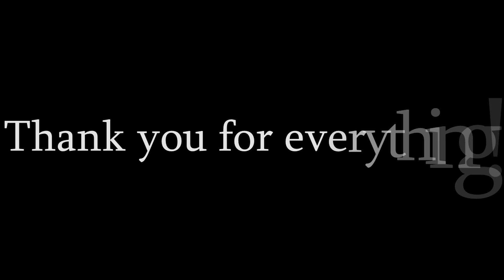The Journey of Status + IRL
SONGS ARE BLOCKED IN GERMANY YOU CAN SEE IT HERE THOUGH

First of all , we wanna thank everyone who is supporting us and give us the motivation to keep going on. We really enjoy what we are doing and without you guys we wouldnt be here . 2K15 was an awesome year and we had a lot of fun, but 2k16 will be something even more amazing ! A massive thumps up to the StatusFamily. I will let the video speak by itself.
 -Peace

- ZeNe & Simple7 & Duffy

This wouldn't be possible without these guys :
Status Error
Status Uniq
Status Restrict
Status AZR
Status Jakizz
Status softLy
Status Weazzy
Status Buffed
Status Avriyh
Status Aerial
Status Hydro
Status Stz
Status Btz
Status Viral
Status Jeezx
Status Raindz
Status Dicer
Status Preqs
Status Luffy
Status Blade
Status Alieze
Status Equave
Status Preutn
Status Jay
Status Sype
Status Meggy
Status Daugh
Status Przbear
Status Freazhy
Status Fame
Status RealBerg
Status Funy
Status Hola
Status Znx
Status Cayzuh
Status Greavs
Status Meggy
Status Furia
Status Japanese
Status Verz
Status Meow
Status Camit
Status Basic
Status Fuzhq
Status Easi
Status Urf
Status Pexx
Status Trekoh
Status PaDe
Status Kapz
Status Lonk
Status reaLBERG
Status Snowyy
Status Raen
Status Zero
Status Crwly
Status ZnX
Status Kraayz
Status Krativz
Status Raffs
Status DreeZe
Status Meow
Status Tyrse
Status Dash
Status Jozy
Status Excuse
Status Jeehzy
Status Syq
Status Trusty
Status Exiqe
Status Colm
Status Neji
Status Gambol
Status MTL
Status Braz
Status Ayhr
Status Excuse

Special Thanks To The Teams that supported us :
ClanVerTuPC
Apokalypse4
NoASnipers
TeamShaxSnipingPC
LateSniping
TrapReplays